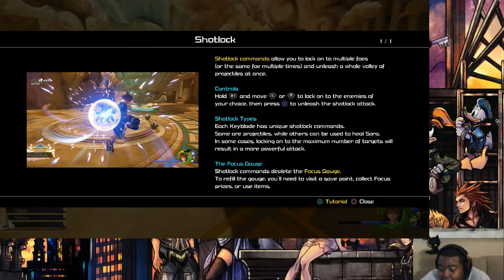Herc The Jerk Kingdom Hearts 3 Proud Mode Playthrough Part 3